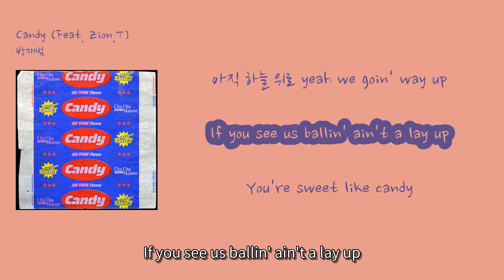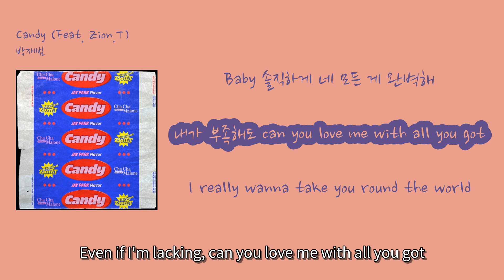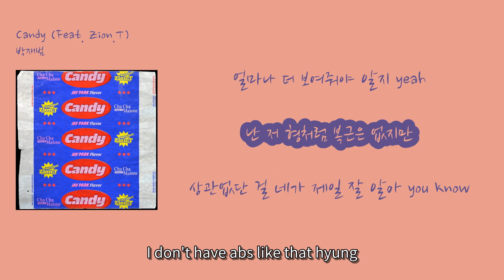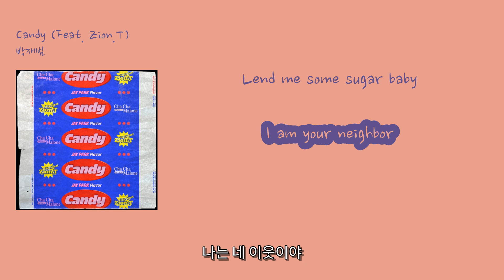[놓치기 아까운 K-Pop ON!]박재범(Jay Park) - 'Candy (Feat. Zion.T)'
00:08 Baby 우리 둘 위한 곳이야 [Baby, this is a place for just the two of us] (Baby uri dul wihan gosiya)
00:11 Girl we outside [Girl, we're outside] (Girl we outside)
00:13 마치 꿈같은 기분이 들어 baby [It feels like a dream, baby] (Machi kkumgateun gibuni deureo baby)
00:16 다른 커플 모두 우리 보고 say what [Other couples all look at us and say what] (Dareun keopeul modu uri bogo say what)
00:19 시선 끌어 우리 너무 famous [We attract attention, we're so famous] (Siseon kkeureo uri neomu famous)
00:21 아직 하늘 위로 yeah we goin' way up [We're still going up to the sky, yeah we goin' way up] (Ajik haneul wiro yeah we goin' way up)
00:23 If you see us ballin' ain't a lay up [If you see us ballin' ain't a lay up] (If you see us ballin' ain't a lay up)
00:26 You're sweet like candy [You're sweet like candy] (You're sweet like candy)
00:28 달콤한 flavor [Sweet flavor] (Dalkomhan flavor)
00:31 Lend me some sugar baby [Lend me some sugar baby] (Lend me some sugar baby)
00:33 I am your neighbor [I am your neighbor] (I am your neighbor)
00:35 You're sweet like candy [You're sweet like candy] (You're sweet like candy)
00:38 달콤한 flavor [Sweet flavor] (Dalkomhan flavor)
00:40 Lend me some sugar baby [Lend me some sugar baby] (Lend me some sugar baby)
00:42 I am your neighbor [I am your neighbor] (I am your neighbor)
00:46 Baby I wanna love you down down [Baby I wanna love you down down] (Baby I wanna love you down down)
00:48 Girl 원래 알고 있었잖아 yeah [Girl, you already knew, yeah] (Girl wonrae algo isseotjanha yeah)
00:50 시선 고정 난 너만 바라봐 yeah [My gaze is fixed on you, I only look at you, yeah] (Siseon gojeong nan neoman barabwa yeah)
00:53 난 너만 바라봐 [I only look at you] (Nan neoman barabwa)
00:54 Baby 솔직하게 네 모든 게 완벽해 [Baby, honestly, everything about you is perfect] (Baby soljikhage ne modeun ge wanbyeokhae)
00:59 내가 부족해도 can you love me with all you got [Even if I'm lacking, can you love me with all you got] (Naega bujokhaedo can you love me with all you got)
01:03 I really wanna take you round the world [I really wanna take you around the world] (I really wanna take you round the world)
01:06 let's go up [Let's go up] (Let's go up)
01:07 이 좋은 느낌 sip WONSOJU bottles pour up [This good feeling, sip WONSOJU bottles pour up] (I joheun neukkim sip WONSOJU bottles pour up)
01:12 You're sweet like candy [You're sweet like candy] (You're sweet like candy)
01:15 달콤한 flavor [Sweet flavor] (Dalkomhan flavor)
01:17 Lend me some sugar baby [Lend me some sugar baby] (Lend me some sugar baby)
01:19 I am your neighbor [I am your neighbor] (I am your neighbor)
01:22 You're sweet like candy [You're sweet like candy] (You're sweet like candy)
01:24 달콤한 flavor [Sweet flavor] (Dalkomhan flavor)
01:26 Lend me some sugar baby [Lend me some sugar baby] (Lend me some sugar baby)
01:29 I am your neighbor [I am your neighbor] (I am your neighbor)
01:31 You're sweet like candy [You're sweet like candy] (You're sweet like candy)
01:38 I am your neighbor [나는 네 이웃이야] (Naneun ne iut-iya)
01:40 You're sweet like candy [넌 사탕 같이 달콤해] (Neon satang gat-i dalkomhae)
01:42 달콤한 flavor [달콤한 맛] (Dalkomhan mat)
01:45 Lend me some sugar baby [설탕 좀 빌려줘] (Seoltang jom billyeojwo)
01:47 I am your neighbor [나는 네 이웃이야] (Naneun ne iut-iya)
01:49 달콤한 건 잘 못 참지 [I can't resist sweet things] (Dalkomhan geon jal mot chamji)
01:51 진실의 미간 난 다 봤지 uh [I've seen all the truth in your eyes, uh] (Jinsil-ui migan nan da bwatji uh)
01:54 덕분에 난 매일이 white day [Thanks to you, every day is a white day] (Deogbun-e nan maeil-i white day)
01:56 White gold 위에 뿌린 설탕들 [Sugar sprinkled on white gold] (White gold wie ppulin seoltangdeul)
01:57 이거 다 니꺼야 어 [It's all yours, uh] (Igeo da nikkeya eo)
01:59 지금 잡아 now or never [Catch it now or never] (Jigeum jaba now or never)
02:00 입맛만 배려 [Just consider my taste] (Ipmamman baelyeo)
02:01 거울 봐 you're so much better [Look in the mirror, you're so much better] (Geoul bwa you're so much better)
02:02 I'll make you sexy forever [I'll make you sexy forever] (I'll make you sexy forever)
02:04 어 못 믿겠니 [Can't you believe it?] (Eo mot mid-geossni)
02:05 얼마나 더 보여줘야 알지 yeah [How much more do I have to show you to know, yeah] (Eolmana deo boyeojwoya alji yeah)
02:08 난 저 형처럼 복근은 없지만 [I don't have abs like that hyung] (Nan jeo hyeongcheoleom bokgeun-eun eobsjiman)
02:12 상관없단 걸 네가 제일 잘 알아 you know [But you know it doesn't matter the most, you know] (Sang-gwan-eotdan geol nega jeil jal al-a you know)
02:14 Oh [Oh] (Oh)
02:17 You're sweet like candy [넌 사탕 같이 달콤해] (Neon satang gat-i dalkomhae)
02:19 달콤한 flavor [달콤한 맛] (Dalkomhan mat)
02:22 Lend me some sugar baby [설탕 좀 빌려줘] (Seoltang jom billyeojwo)
02:24 I am your neighbor [나는 네 이웃이야] (Naneun ne iut-iya)
02:26 You're sweet like candy [넌 사탕 같이 달콤해] (Neon satang gat-i dalkomhae)
02:29 달콤한 flavor [달콤한 맛] (Dalkomhan mat)
02:31 Lend me some sugar baby [설탕 좀 빌려줘] (Seoltang jom billyeojwo)
02:33 I am your neighbor [나는 네 이웃이야] (Naneun ne iut-iya)
02:35 You're sweet like candy [넌 사탕 같이 달콤해] (Neon satang